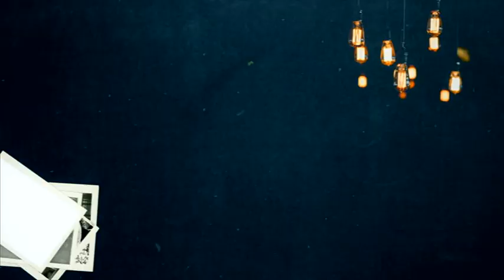George Clarke's Old House, New Home Series 2